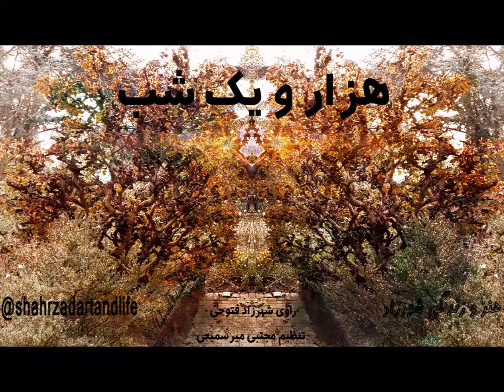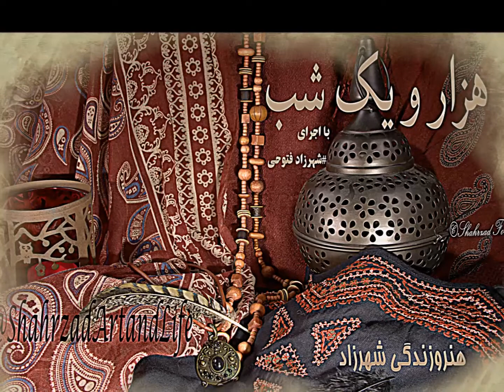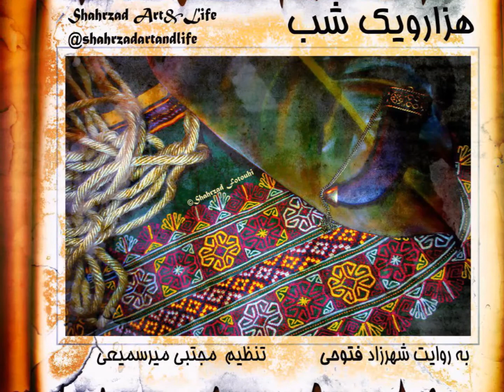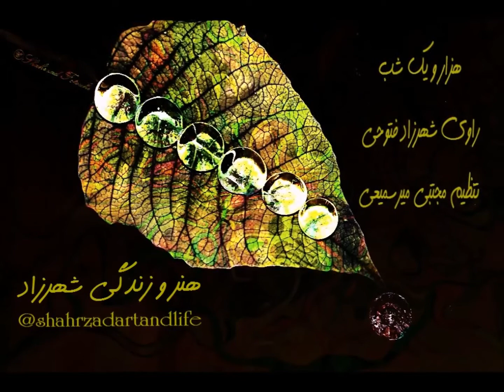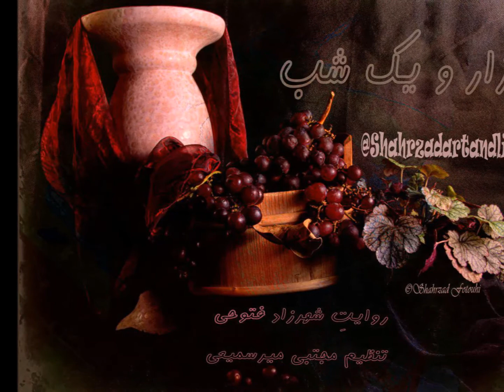شب ۳۳۷ هزار و یک شب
۳۳۷ هزار و یک شب
شب سیصد و سی ‌وهفتم
حکایت خداوند شش کنیز
حکایت بدیهه‌گویی ابونواس
«هزار‌ویک ‌شب»
ترجمه‌ی عبداللطیف تسوجی تبریزی
انتشارات هرمس
از درویش‌خان
و بخش‌هایی از موسیقی
ای جوان‌بختان
به روایت
تنظیم مجتبی_میر‌سمیعی